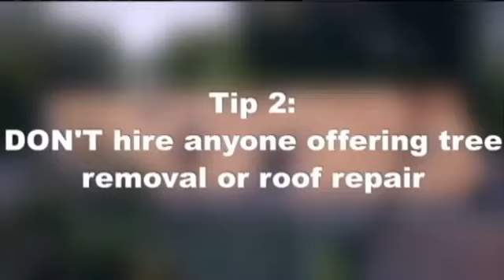Connects Against Crime: Storm Scam Tips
CEDAR RAPIDS, IA (CBS 2/FOX 28) -- The BBB offers the following tips for hiring a reputable contractor:*    When approached by a contractor, ask for proof of licensing and bonding.*    Get several quotes and insist payments be made to the company, not an individual.*    Do not pay for the job in advance. Be wary of any contractor who demands full or half payment upfront.*    Do not hire people who show up at your door offering services such as tree or debris removal and roof repair.*    Resist high-pressure sales tactics, such as the "good deal" you'll get only if you hire the contractor on the spot.*    Check out the company first with the BBB, and deal only with reputable contractors.*    Get a written contract that specifies the price, the work to be done and a time frame.*    Prices are often high in the immediate aftermath of a storm. Be careful of price gouging.*    If possible, pay with a major credit card as you may have additional protection if a serious problem arises.*    Check that the contractor's vehicle has signs or marking on it with the business name and phone number.